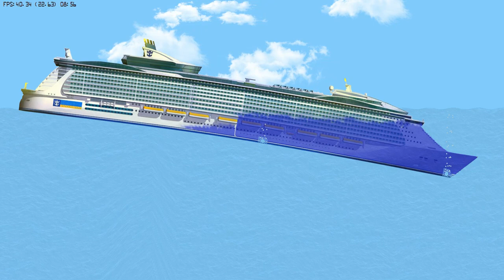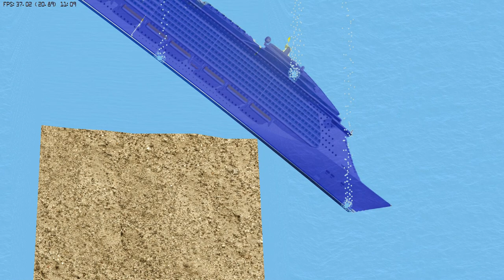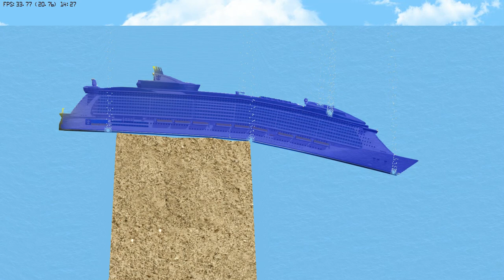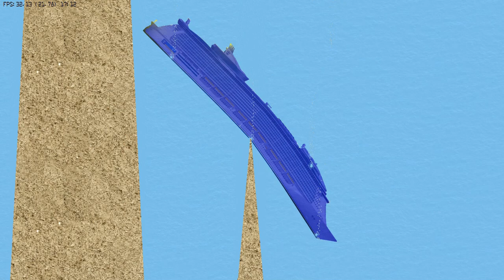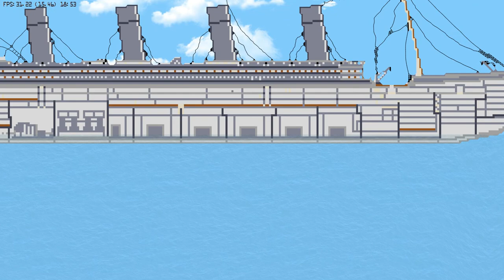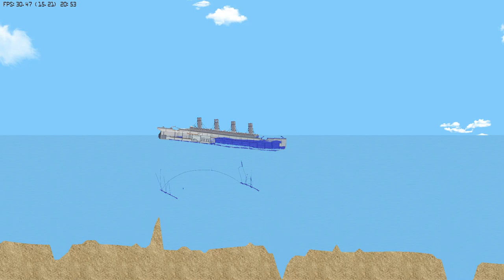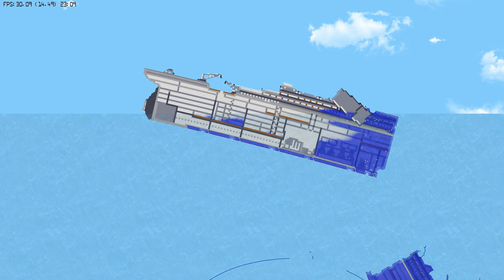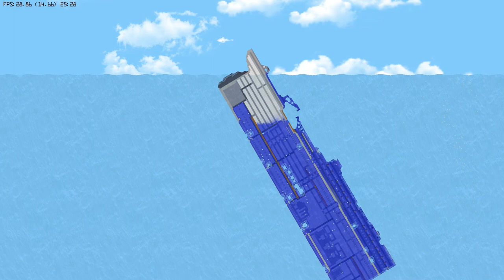floating sandbox тестирую игру